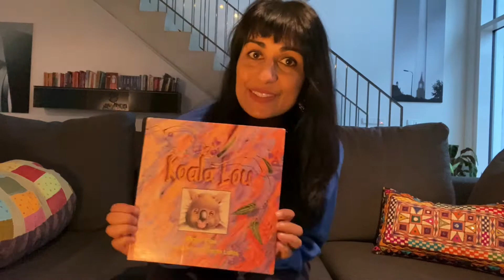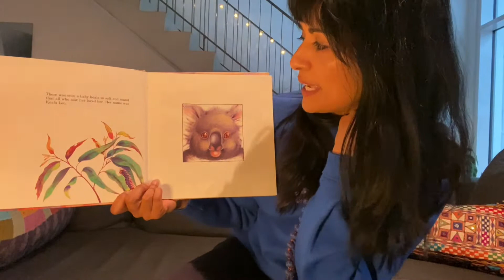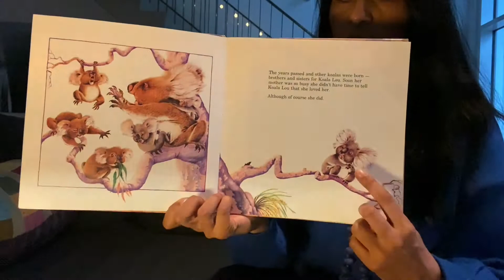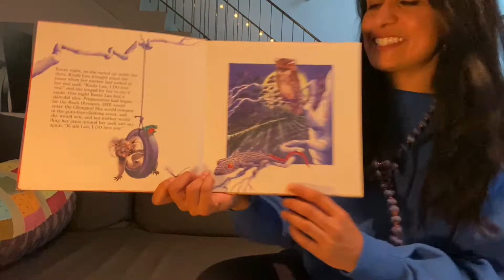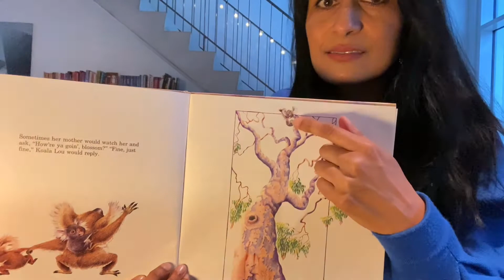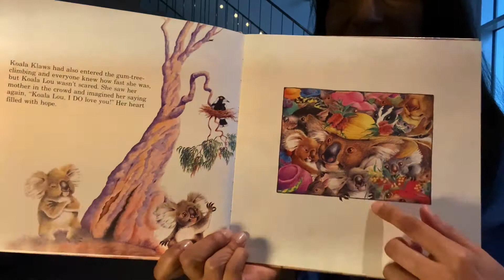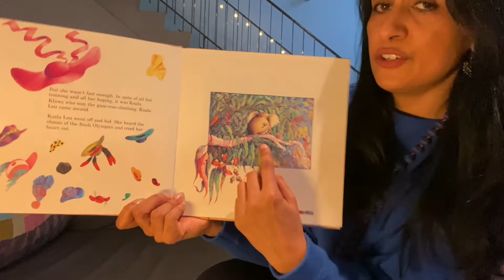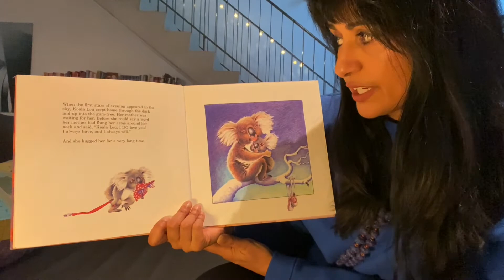Mala reads KOALA LOU by Mem Fox. Illustrated by Pamela Lofts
MALA'S PLAYHAUS ACTING AND ENGLISH FUN FOR KIDS!

Happy New Year, my friends!
Well... Here we go again!
Lockdown: Winter edition?

In light of the restriction placed upon us due to COVID-19, I cannot teach the wonderful, shiny children I visit in daycares in Berlin each week.
I miss their faces and hugs so much!

So, I wanted to give them some of the Mala's Playhaus storytime (and perhaps even their parents might get a little respite!)

Enjoy! Stay healthy. Be well.

With gratitude,
Mala